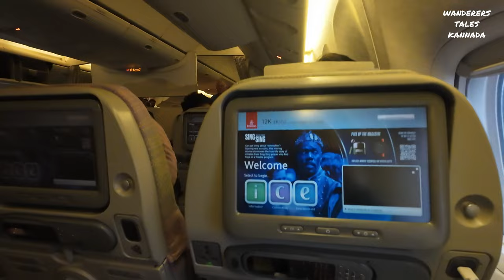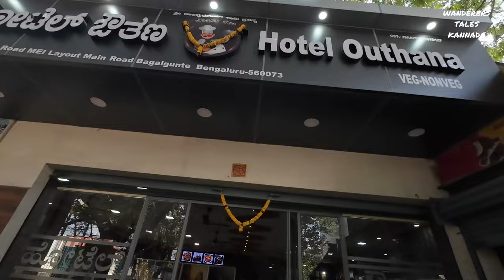The Journey Begins: ಕೋಪನ್‌ಹೇಗನ್‌ನಿಂದ ಬೆಂಗಳೂರಿಗೆ | lunch at Outhana Hotel Bengaluru